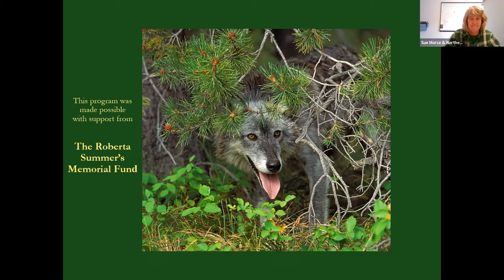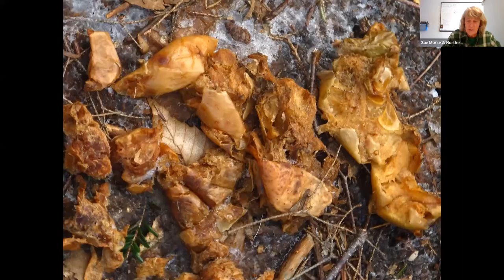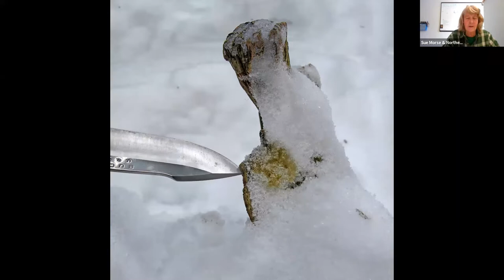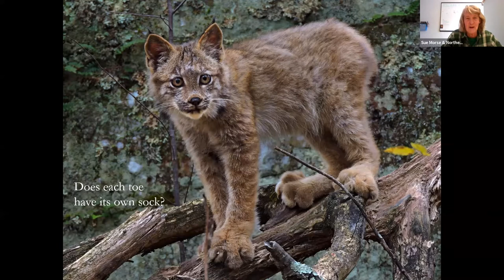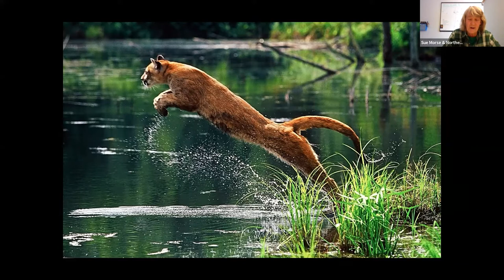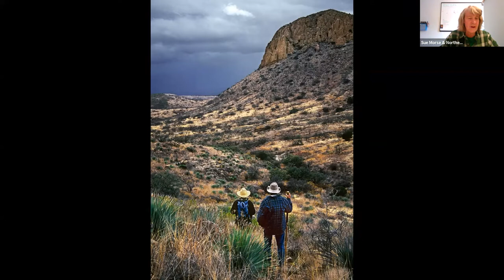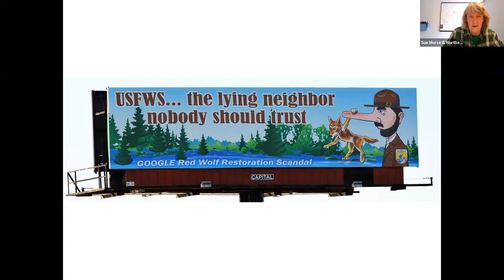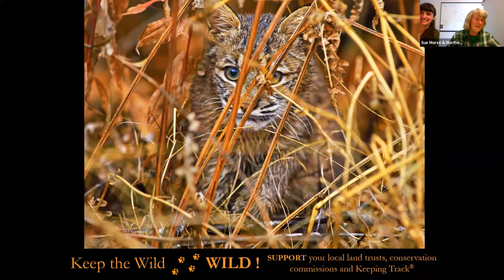Wild Animals We Thought We Knew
"Wild Animals We Thought We Knew" was presented in collaboration with the Bonnyvale Environmental Education Center and Keeping Track on May 17, 2022 as part of NEWT’s 20th Anniversary Spring Speaker Series.

Naturalist and professional tracker Susan Morse has traveled North America photographing and studying some of our most iconic creatures, including cougars, bears, caribou, wolverines, and Canada lynx. Her studies of scent-marking and “babysitter trees” have contributed to the new body of research that shows how little we have understood these animals, potentially resulting in management assumptions and practices that are inappropriate. Sue argues that it’s time to approach conservation and management with humility. With global warming and habitat fragmentation already impacting the lives and populations of many species, there is no time to lose. This presentation offers a fresh synthesis of new discoveries, with Sue’s breathtaking wildlife photos illustrating the talk.